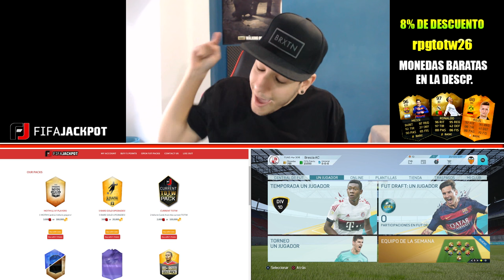EQUIPAZO DE LA SEMANA!! PACK OPENING FIFA 16 - MESSI (96) & CR7 (97)